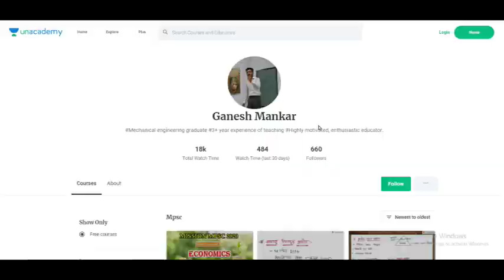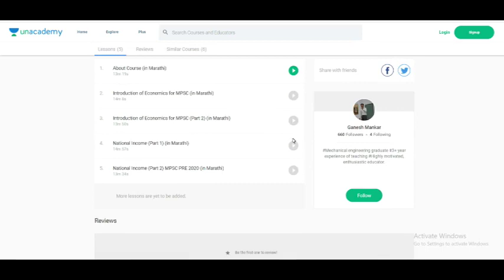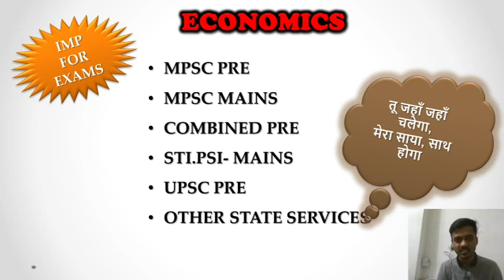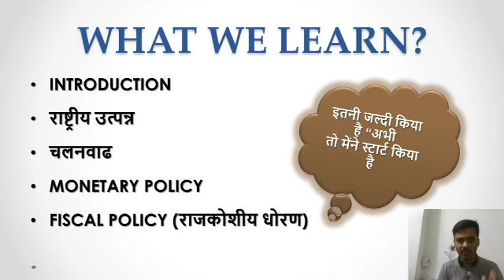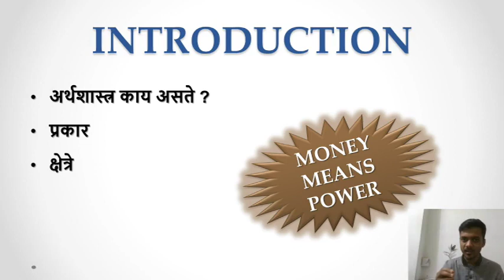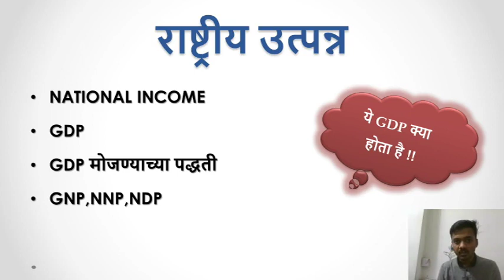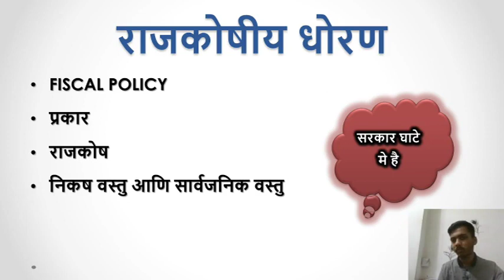MPSC PRE 2022- Economics Crash Course